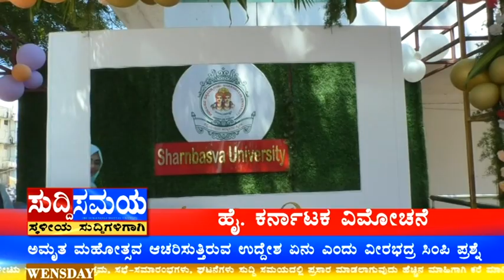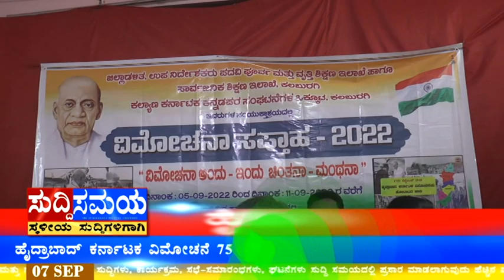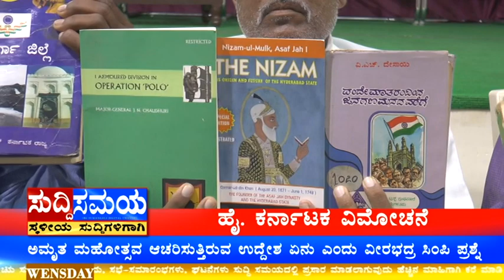SUDDI SAMAYA 07 SEP 2022